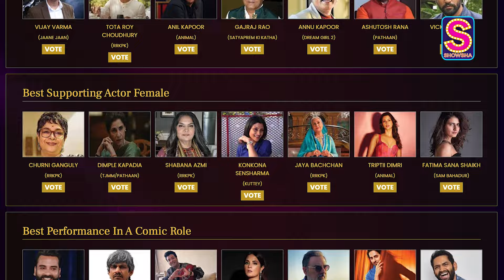News18 Showsha Reel Awards TONIGHT; Sunny, Ranbir, Alia, Shraddha - Who Will Take The Trophy Home?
The day has come! News18 Showsha Reel Awards are happening tonight... And the competition is fierce. Who do you think will take the coveted trophy home? Watch the video for a lowdown on what you can expect from the event tonight.